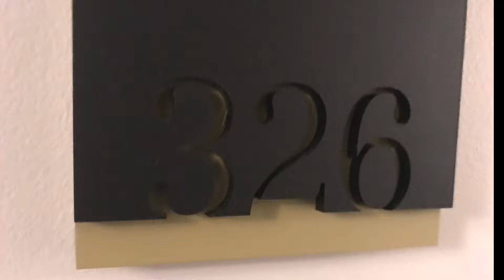イースタンタウンシップスのホテルEspace 4 saisons 詳細は▼Cantons de l'Est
イースタンタウンシップスの４つ星ホテルEspace 4 saisonsに泊まった宿泊レポートです。
Cantons de l'Est　The Eastern Townships